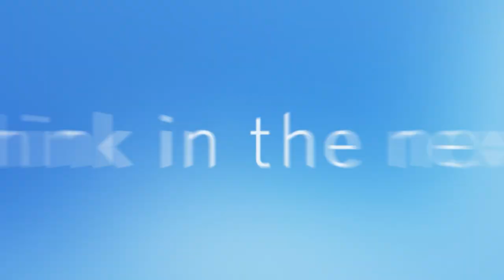The Future of Entertainment: John Stankey, Mike Hopkins, Susanne Daniels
UCLA Anderson’s Dean Tony Bernardo convened a distinguished panel to discuss the current state and future of entertainment. AT&T’s CEO John Stankey (’91), SVP of Prime Video and Amazon Studios Mike Hopkins (’01) and the global head of original content at YouTube, Susanne Daniels, examined the effect of the coronavirus crisis on movie studios, digital entertainment and consolidation in the industry.

The Dean’s Distinguished Speaker Series features titans of the business world, who share stories of their professional journey and offer insights to students looking to innovate and make change in their field.